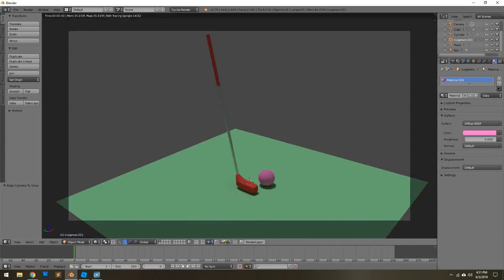Putt-Putt Model - Golf Ball & Club